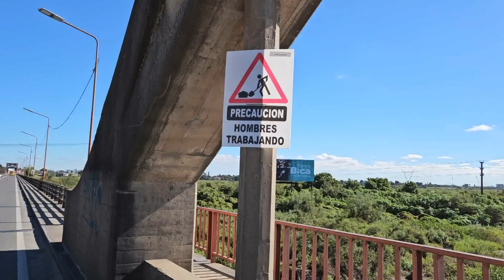Buscan declarar de interés prioritario la obra del nuevo puente Santa Fe-Santo Tomé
Leandro González, concejales de Unidos por Cambiar Santa Fe, presentó el proyecto que será tratado este jueves en el recinto.